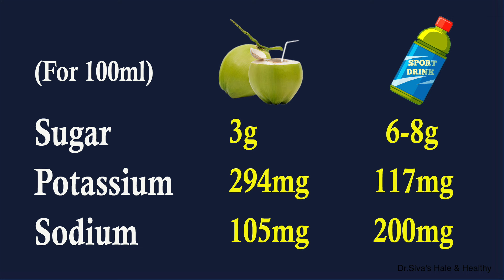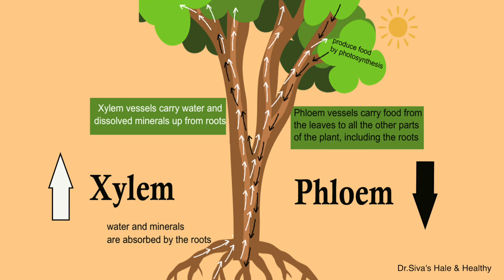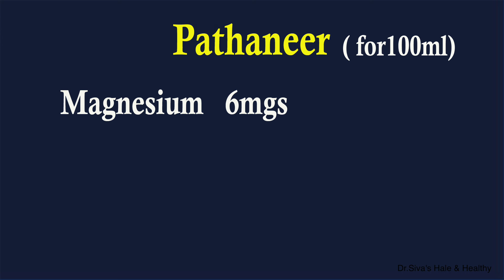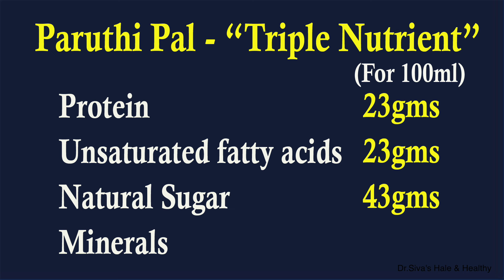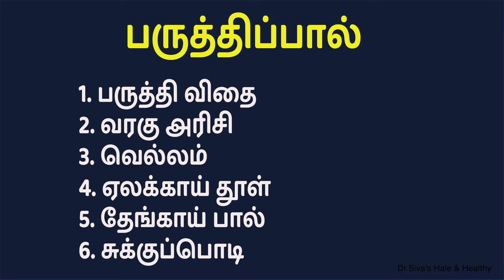Six Sweet Super Drinks for Summer | Quick & Healthy Energy Drinks - Dr.P.Sivakumar - In Tamil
This video deals with:
1. What are the requirements of Super Drinks?
2. 6 Super Drinks in detail

Watch the video till the end and you will get an understanding.

For details:
Address: Dr. P. Sivakumar MDS.,
                 Dentshine Dental Clinic,
                 4, 8th Avenue, Manthope Colony,
                 Ashok Nagar,
                 Chennai – 83.